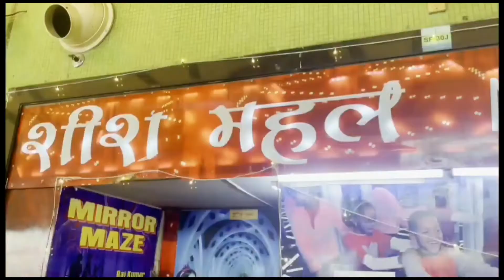SCARY HOUSE 😱 Delhi Me .. Ghumakadvlogs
If you want to go to SCARY HOUSE

Tech(Cameras, Mic, etc) I use to Make Youtube Videos:

Camera my phone Samsung Galaxy M31 📱 :-

Mic used :-

Pleasssse Hit Like ... Share... Comment

                                And